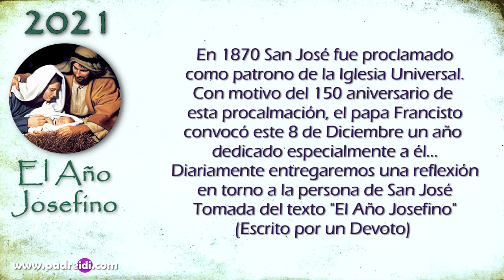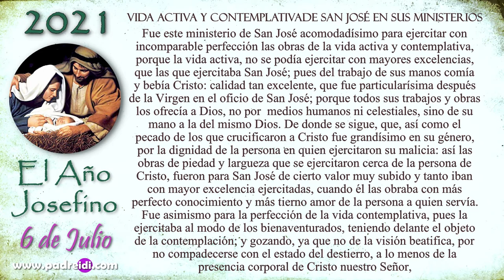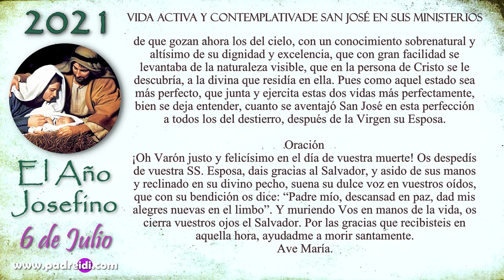El Año Josefino..."Vida activa y contemplativa de San José en sus ministerios"...